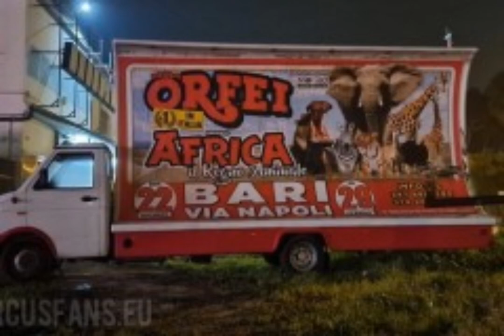Circo Paolo Orfei a Bari per le feste di Natale (alcuni scatti dello spettacolo)